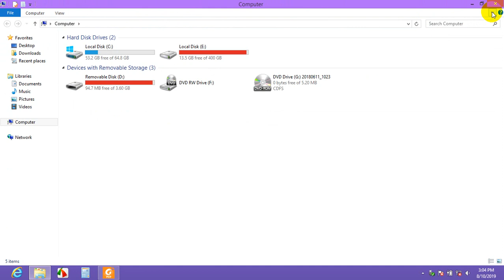8 how to expand and minimize the ribbon - EriTechSite - Eritrea - Tigrigna 2019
Please leave us your feedback on comment. And please don't forget
ንዝኾነ ሕቶን ርእይቶን ኣብ ኮመንት ክትገድፉልና ነዘኻኽር። እዛ ቪድዮ ጠቓሚት'ያ ምስ እትብሉ ድማ ሼር፡ ላይክ፡ ኮመንት ምግባር ኣይትሕመቑ። ልዕሊ ኩሉ ግን ሳብስክራይብ ብምግባር ኩሉ እንሰርሖ ቪድዮታት ብቐሊሉ ክትከታተሉና ትኽእሉ።

ERITECH ንዕቤት ኣፍልጦና ኣብ መዳይ ቴክኖሎጂ !!!